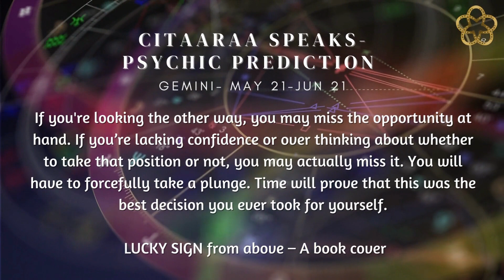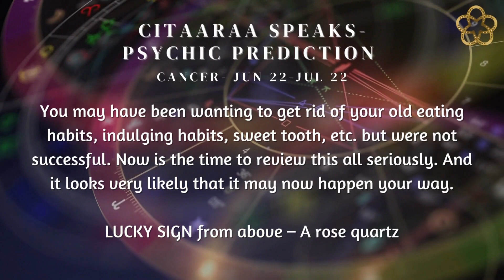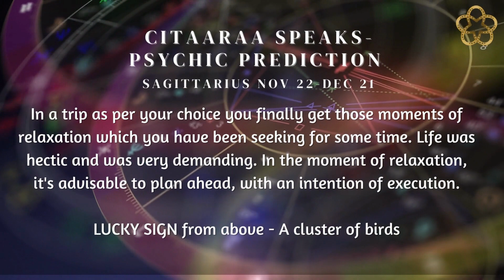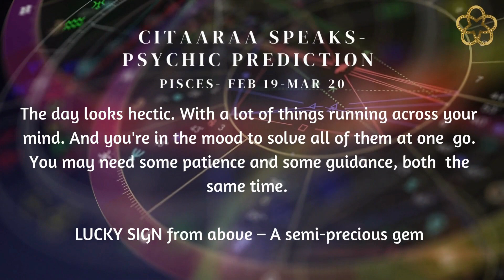PSYCHIC GUIDANCE FOR TODAY | DAILY PREDICTIONS | ZODIAC SIGN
Mindfulness starts with cultivating generous spirit within ourselves

Time Stamp:
Aries - 0:08
Taurus- 0:24
Gemini -0:42
Cancer - 1:02
Leo- 1:16
Virgo - 1:30
Libra - 1:52
Scorpio- 2:10
Sagittarius- 2:28
Capricorn- 2:45
Aquarius- 3:04
Pisces- 3:22